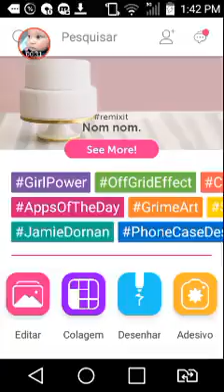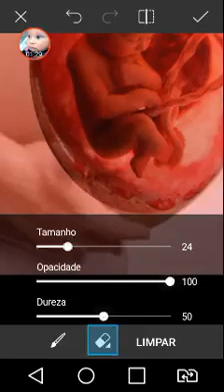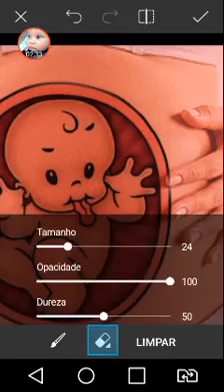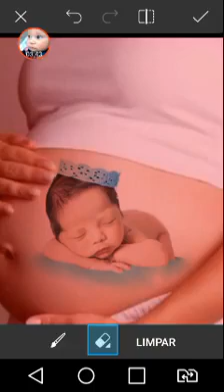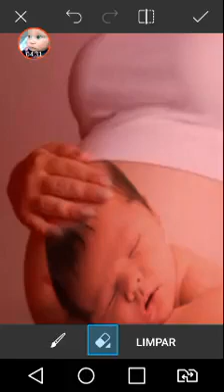Como colocar foto de bebê na barriga